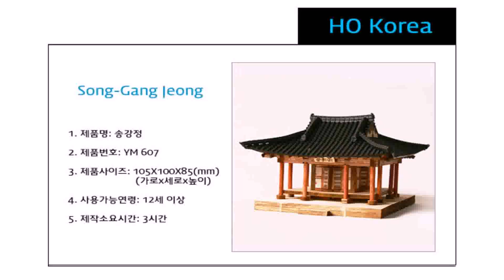Korean Style House Picture (see description) (see description)